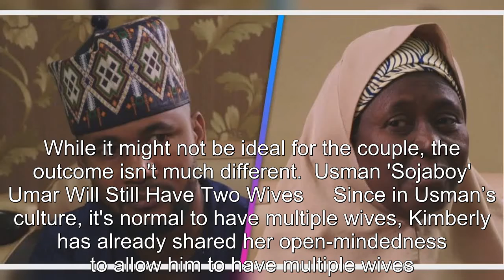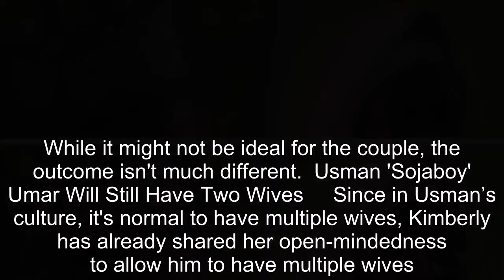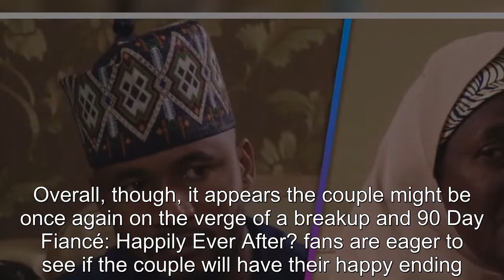Why 90 Day Fiancé's Sojaboy Should Follow His Mother's Advice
90 Day Fiance offers a unique look into the world of international dating and matrimony.